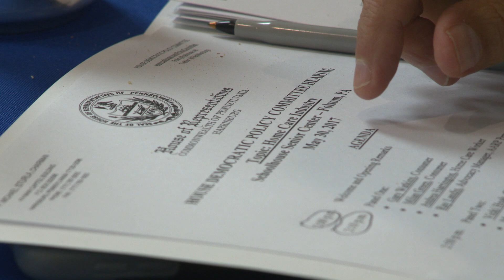Policy Committee Talks Home Care Need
The Pennsylvania House Democratic Policy Committee traveled to Folsom, PA in Delaware County to talk about home care and the challenges facing Pennsylvania's disabled and elderly. Hosted by Rep. Leanne Krueger-Braneky, the committee heard from people on all sides of the issue about what the state needs to do to make the care easier and more affordable.